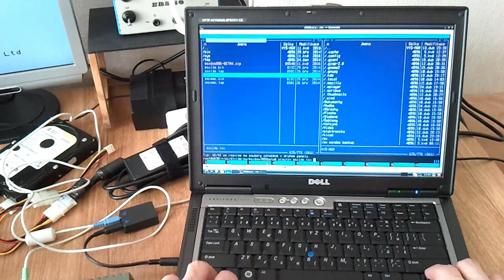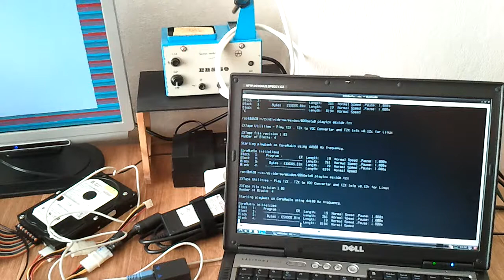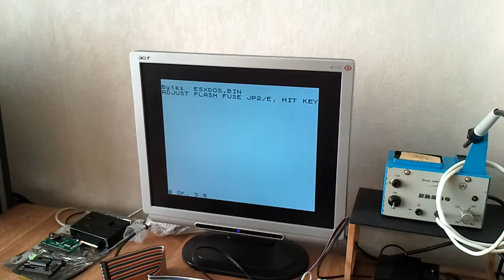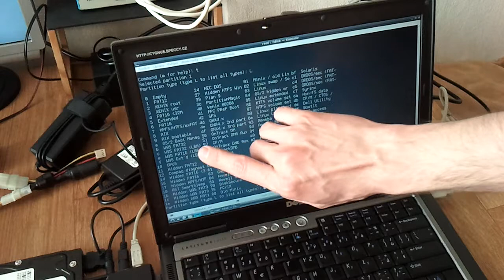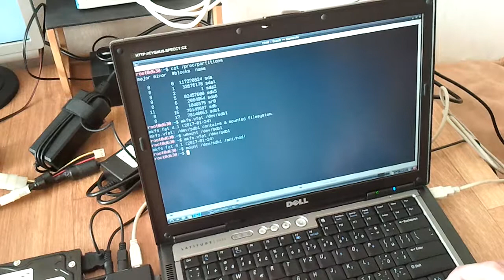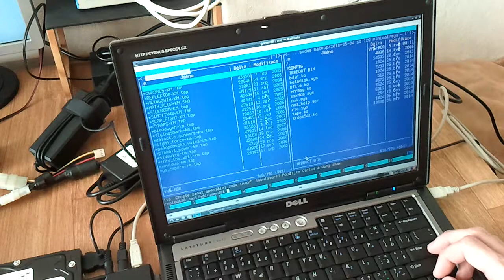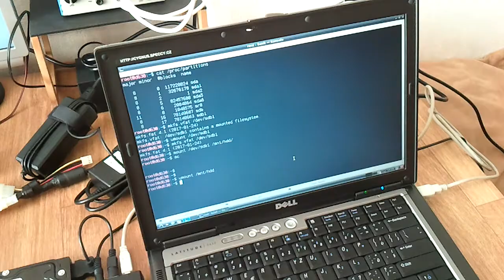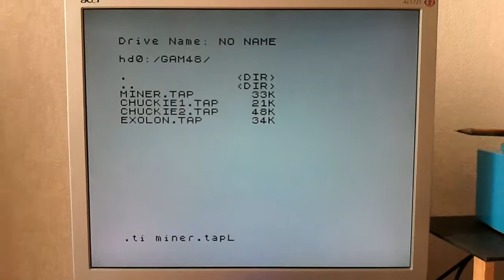ZX Spectrum & ESXDOS on DivIDE - part 1 - how prepare DivIDE and harddrive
This video is my simple attempt to demonstrate and explain how start with DivIDE interface, how replace firmware in it and how prepare some storage device, for example classic paralell ATA hard drive, for ESXDOS.

ESXDOS is one of the best operating systems for ZX Spectrum. It is much more usefull than just game loader, which many other simpler firmwares are. And is probably only system which can emulate not only tape, but Betadisk on real hardware too.